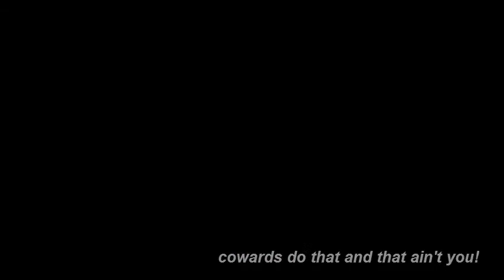I'll always love you no matter what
omgomgomgomg, spent soooooo long on this and it hasn't planned out how i wanted buuuut my first go at a quote video and i kinda like it.
my new softwear making thingy fucked it up at the start and end but other than that i guess it is ok...